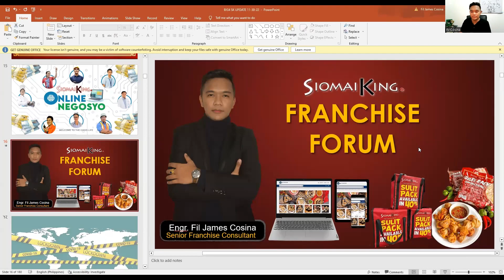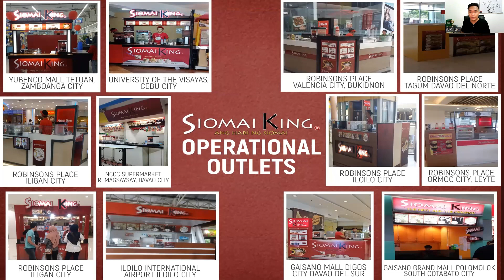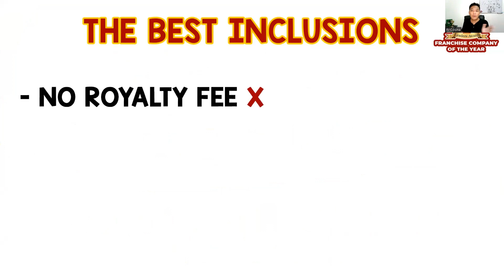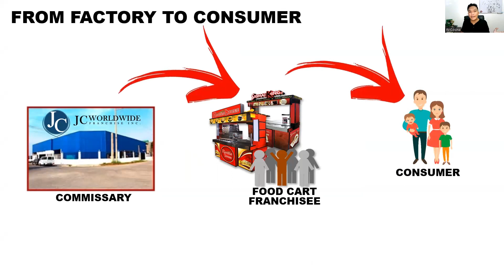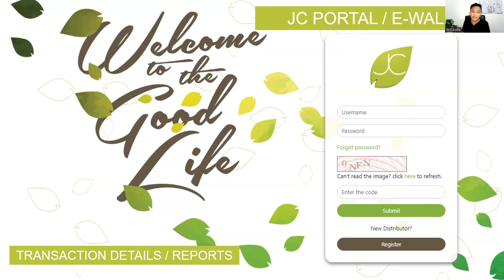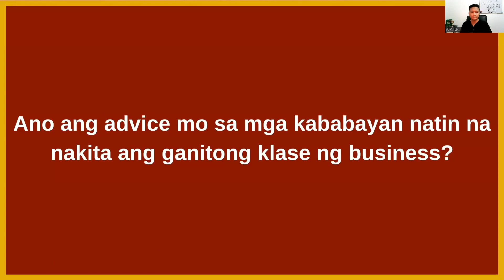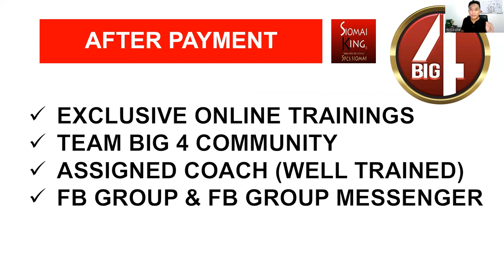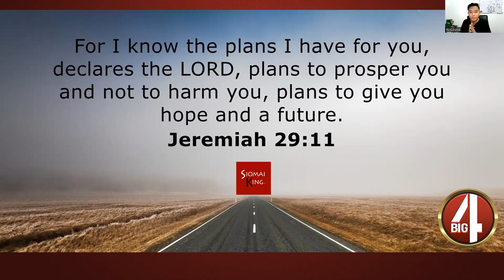SIOMAI KING FOOD CART FRANCHISE PRESENTATION │Mr. FJ Cosina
If you are interested to be a Franchisee of this PROMO,
Message and please add me on my Facebook so I can assist you.
FB name: FJ S. Cosina JC
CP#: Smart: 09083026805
Paano yumaman?
Paano yumaman sa Pilipinas?
Paano yumaman kahit ipinanganak na mahirap?
Paano yumaman kahit maliit ang income?
Paano maging milyonaryo?
Paano mag handle ng pera ang mga mayayaman?
Paano kumita ng maraming pera?
Paano mag isip ang mga mayayaman?
Ano ang mindset ng mga mayayaman?
Paano kumita
copper mask
boy bondat
siomai king
mangboks manok
toktok delivery
toktok mall
toktokmall
toktok food
toktok wallet
toktok bills
toktokgo